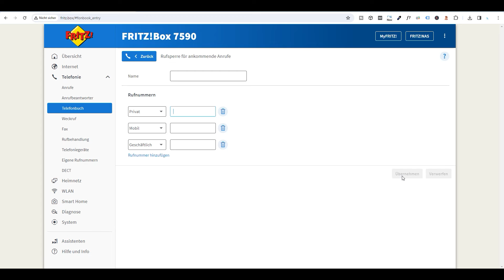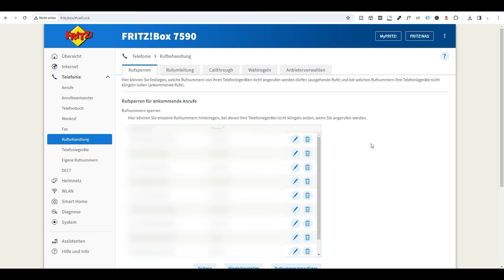FritzBox 7590 | unbekannte Nummer sperren ✅ Tutorial 2024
In diesem Video erkläre ich euch wie ihr bei einer Fritzbox 7590 unbekante Nummer sperren könnt. Fritzbox unbekannte Nummer sperren
Produkte aus diesem Video:
🛒 Fritzbox 7590

Meine YouTube Ausrüstung:
🛒 Haupt Kamera | Sony Alpha 7 III
🛒 Haupt Kamera | Canon EOS 250D
🛒 Webcam | Logitech C922 Pro HD Stream
🛒 Mikrofon | Rode Video Mic
🛒 Wireless Funkmikrofon | RODE Wireless GO
🛒 Kondensator Mikrofon | SHURE SM7B
🛒 Audio Interface | Focusrite Scarlett Solo
🛒 Headset | beyerdynamic DT 990 Pro
🛒 RALENO LED Videoleuchte
🛒 Pixel G1s RGB LED Videoleuchte
🛒 Govee Smart LED Lightbar
🛒 NEON Blitzlicht